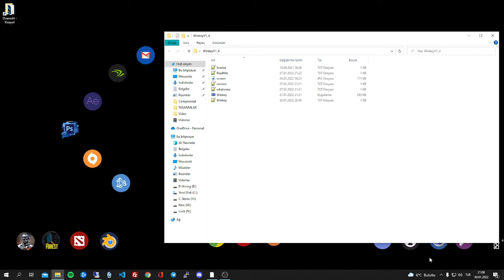WİNDOWS 10 I PRO YAPIMI 1 DAKİKADA !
◆Yeni Bir Kanal GÜNCEL
◆Overson Türkiyeden
► Overson Turkiye ◄

Overson Turkiyeden

►ETİKETLER !

► Overson Turkiye ◄